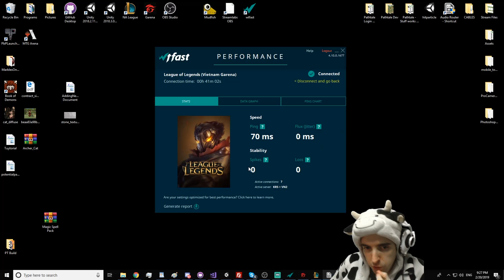HUNTING DOWN OBJECTIVES WITH PREDATOR MASTER YI - Cowsep